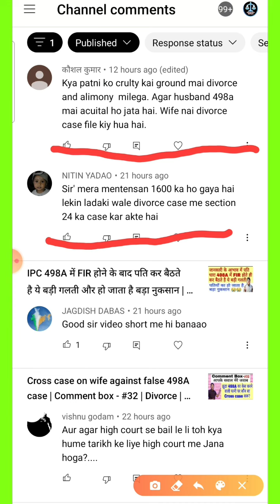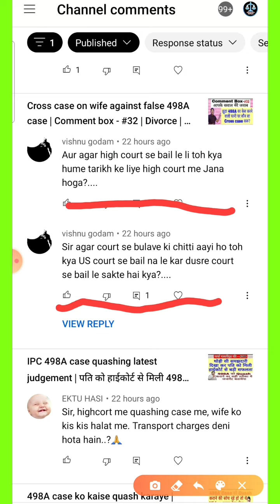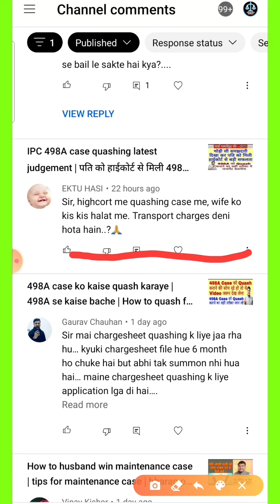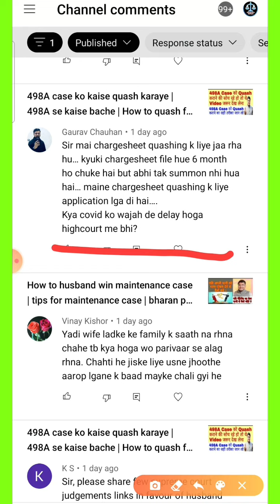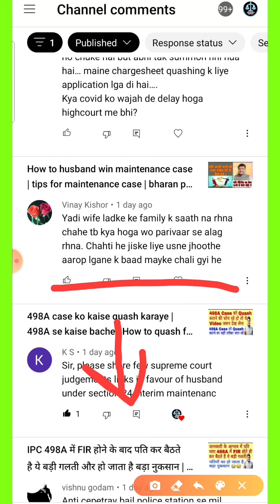498A aur Maintenance case का संबंध | Comment box - #33 | section 9 | 125 crpc | divorce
आगर आपका भी कोई कानूनी समस्या है तो अपनी समस्या कमेंट कर के पूछे अगले दिन सुबह आपको 09:00 बजे के वीडियो में जवाब मिल जायेगा